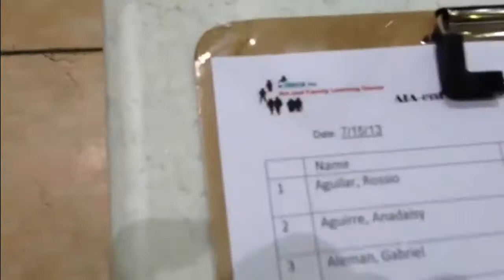Art-in-Action 2013: A Day in the Life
Thank you thank you thank you, to each and every person who participated in making this year's camp a total success, full of meaningful moments and loads of personal growth. These friendships will last a lifetime!